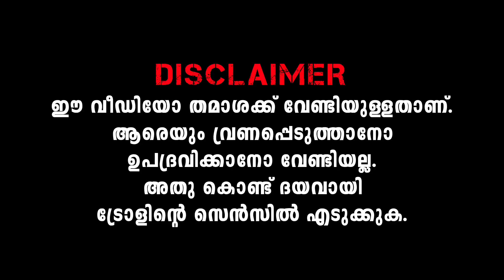ഈ സാധനം കടിക്കുമോ😂 കോക്കിന്റെ റീൽ കുത്തിപൊക്കി😂 Aswanth Kok Troll | Aswanth Kok Reels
aswanth kok
aswanth kok troll
aswanth kok reel
aswanth kok smule
aswanth kok comedy